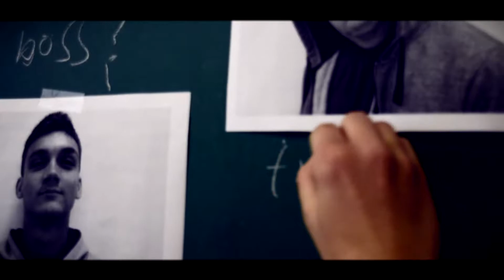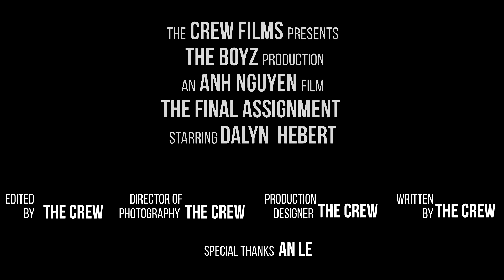The Final Assignment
Throwback to 2016, these students did an amazing job for this Movie Trailer Assignment.

We take no credit for any of the music used in any of the video nor is the intention of this video to produce any monetary income.